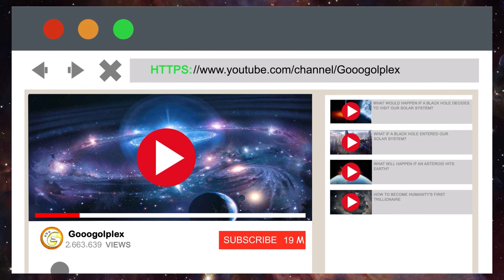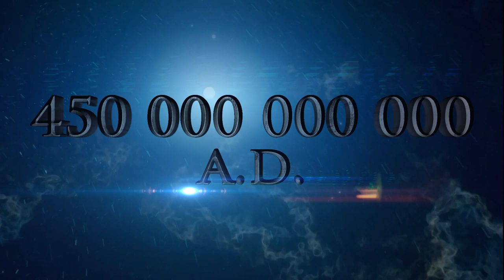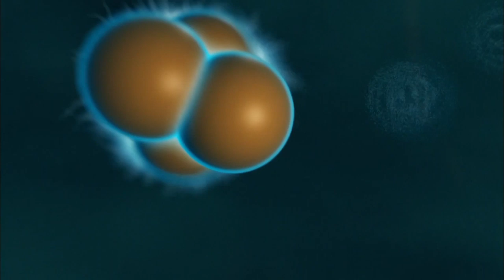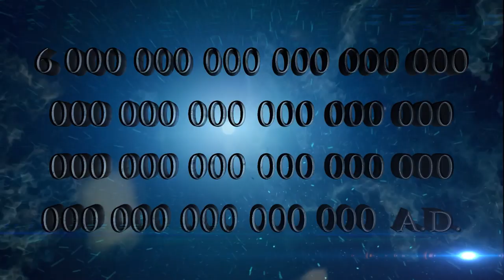This Is What Will Happen In 1 Googol Years From Now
Our universe will be a frighteningly empty and bleak place in a Googol years.
The universe will die. Eventually it will become nothing. In roughly a quadrillion years, a last star will give its last twinkle, and black holes will devour everything before they completely evaporate.
That's the last era of the universe, the dark era, which will look eerily like the early days of the universe. And in a googol years (that’s 10 to the hundredth power, which is a lot), the universe will be empty.
The end may not be the end, either. And even though the universe will eventually be gone, that doesn’t mean it will be the complete end.